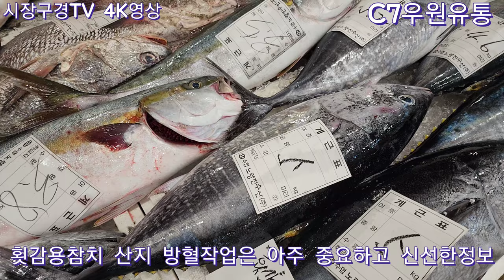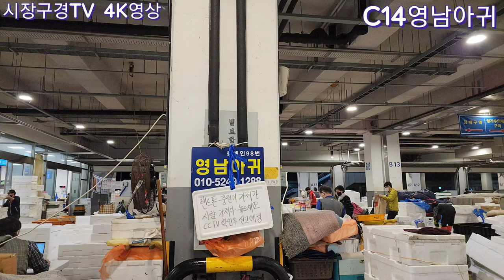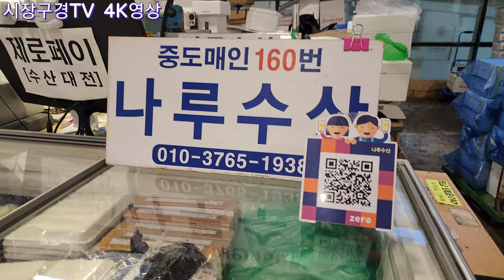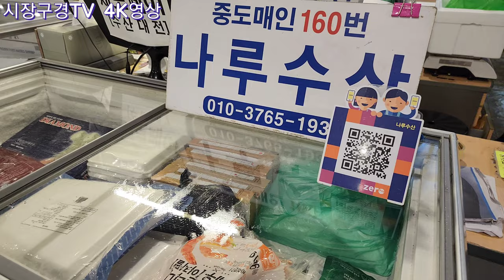자연산대하 역대급 싼가격(대천항2만원),선도상급고등어,생물 오징어,횟감최상급 삼치, 퉁수 등 넘쳐나는 새로운 것들~,10/4(04:00-05:30)노량진수산시장 선어도매 시세정보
제로페이 가능점도~
오늘도 상품의 선어수산물이 넘쳐나는 10월4일 공휴일이 끝나고 첫날 화요일 시장.
오늘 시세의 변화를 알려면 지난 영상으로 확인하세요.